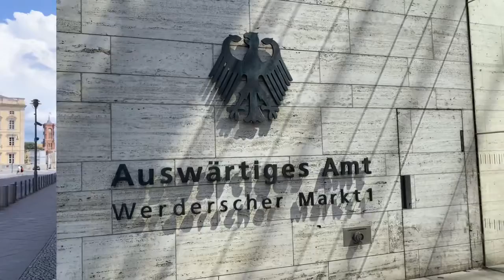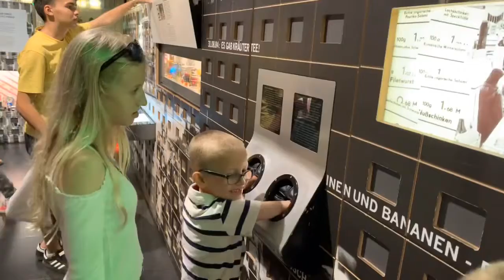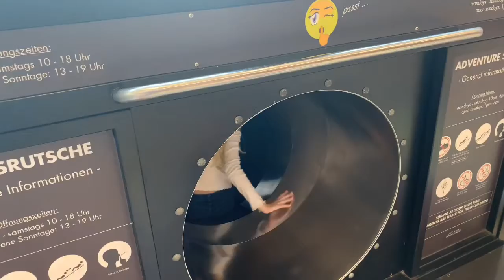Last Day In Berlin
Exploring on our final day in Berlin, Germany.